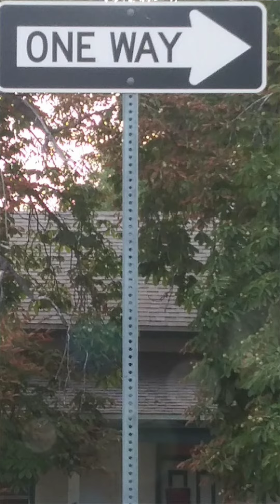Utah Provo on Monday afternoon